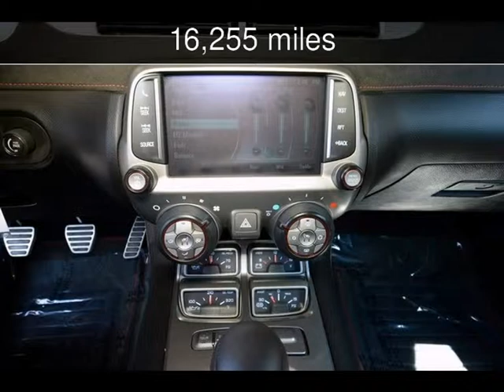2013 Chevrolet Camaro Convertible Soft Top ZL1 Used Cars - Fort Worth,TX - 2014-08-19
See more details about this used car This 2013 Chevrolet Camaro Convertible Soft Top ZL1 with 16,255 miles is for sale at Net Direct Auto Sales.